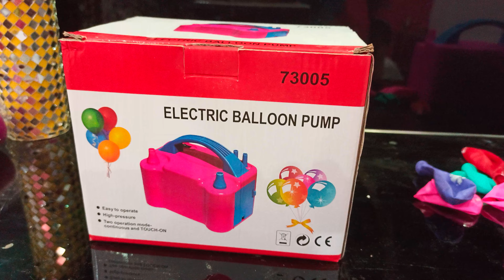balloon hand pump 03222410300whatsapp number 03138221211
کراچی والوں کی جانب سے خوش آمدید ہماری ویڈیو کو لائک کریں اور شئیر کریں فیس بک کے پیج کو وزٹ کریں وہاں آپ کو بہت زیادہ معلومات حاصل ہوں گی